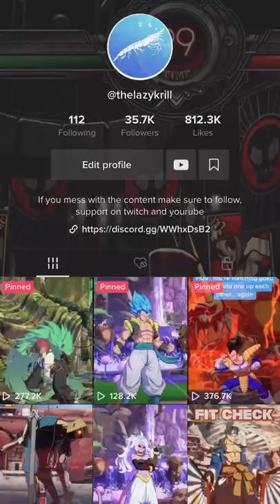Peacock is a Looney Tunes Character |Peacock Fit Check✅